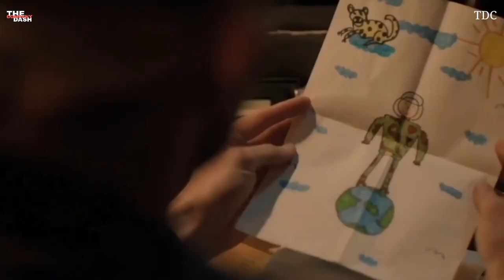Extraction 2 Explained in Hindi Chris Hemsworth : extraction 2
Back from the brink of death, commando Tyler Rake embarks on a dangerous mission to save a ruthless gangster's imprisoned family.

Director: Sam Hargrave

Producers: Chris Hemsworth, Sam Hargrave, Joe Russo, Patrick Newall, Anthony Russo, Mike Larocca, Angela Russo-Otstot, more

Screenplay: Joe Russo

Based on: Ciudad; by: Ande Parks; Joe Russo; Anthony Russo; Fernando León González (illustrations)

extraction 2 Explained in Hindi
extraction 2 Hindi,
extraction explain in Hindi
Chris Hemsworth movie explained in Hindi